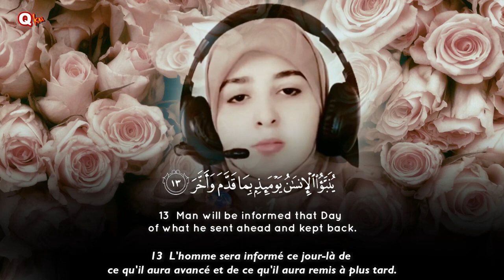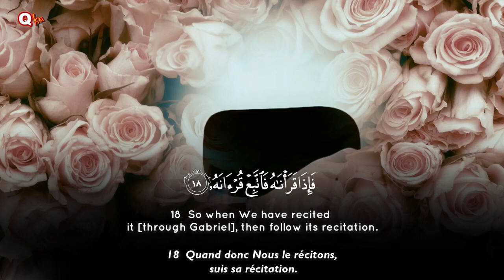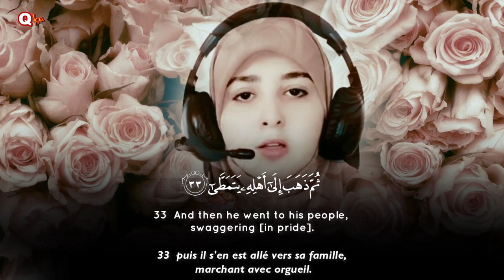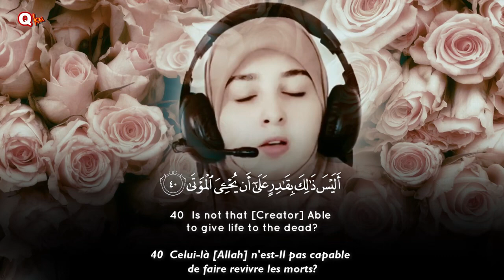Surah al qiyamah by Azhar أزهر récitation female quran translation french anglish